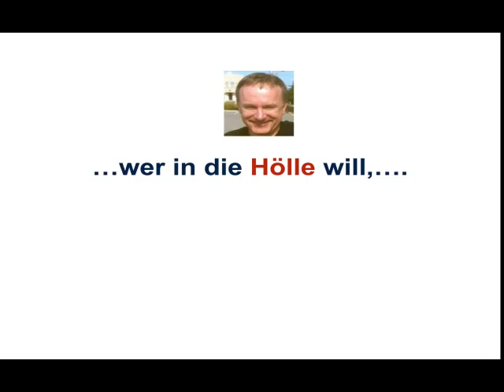Betriebswirt/in IHK, Reisender und Handelsvertreter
Beispiele:
• Betriebswirt
• Technischer Betriebswirt
• Technischer Fachwirt
• Industriefachwirt
• Wirtschaftsfachwirt
• Handelsfachwirt
• Personalfachkaufmann
• Industriemeister
• Küchenmeister
• Restaurantmeister
• Hotelmeister
• Abwassermeister
• Wassermeister